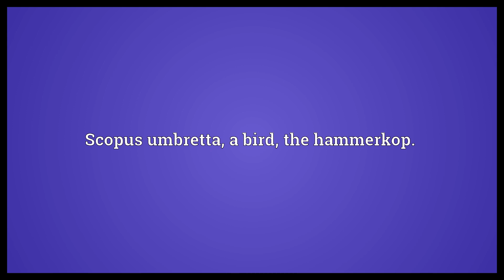Umbrette Meaning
Video shows what umbrette means. Scopus umbretta, a bird, the hammerkop..  Umbrette Meaning. How to pronounce, definition audio dictionary. How to say umbrette. Powered by MaryTTS, Wiktionary